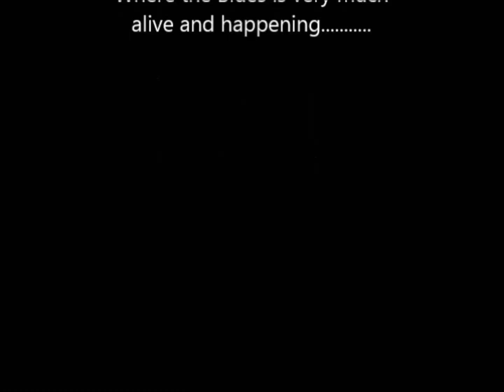rock me ronnie 02 10 2013